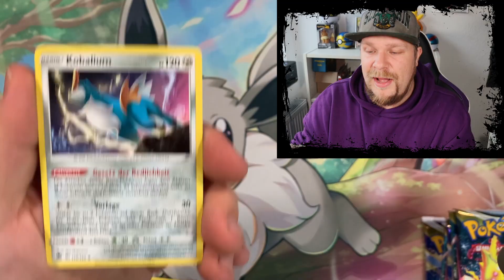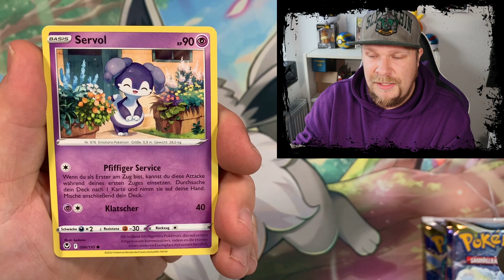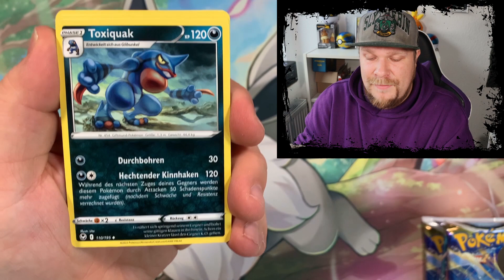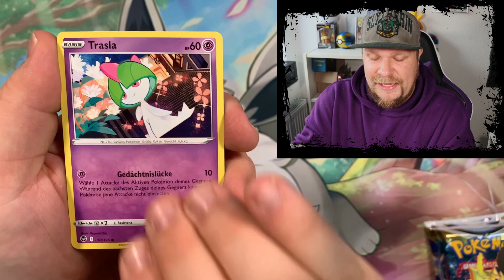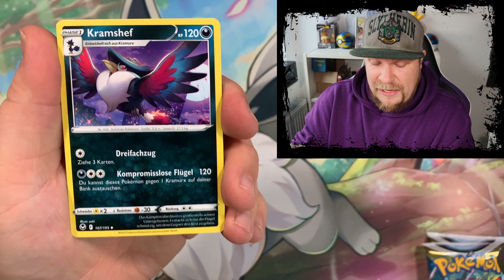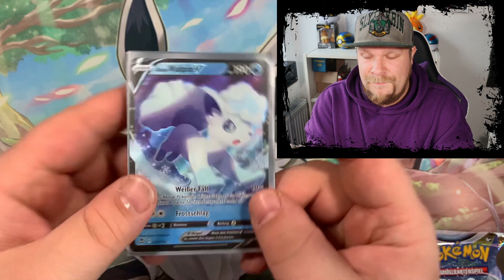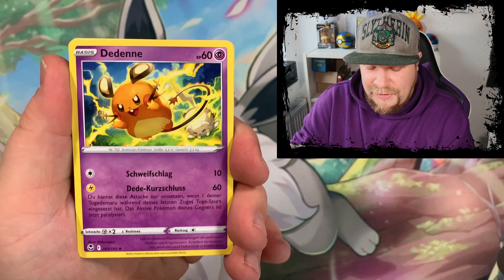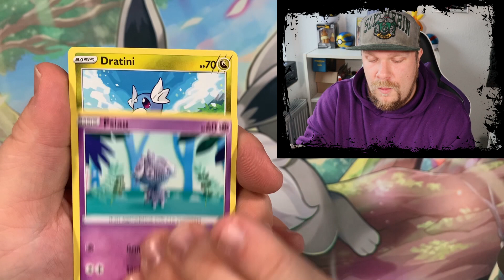ENDLICH *Serena Fullart*? | Silberne Sturmwinde Display Pokemon Karten Opening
2. MEINE EBAY SEITE